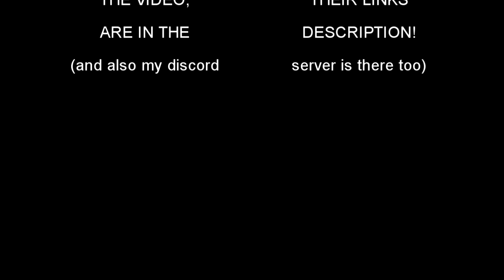If FNAF was written by a loser / bot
fgejsdhtfdshijfhsdjkf i don't wanna write this again